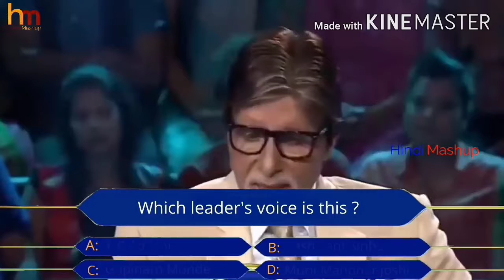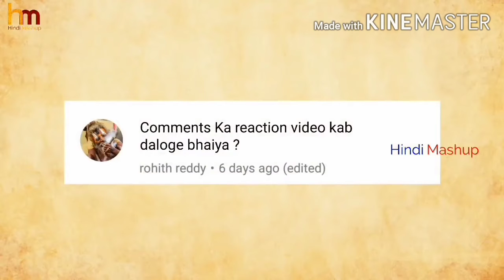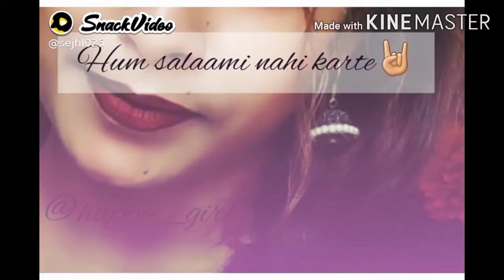Raj Maurya Rahul Gandhi comedy video